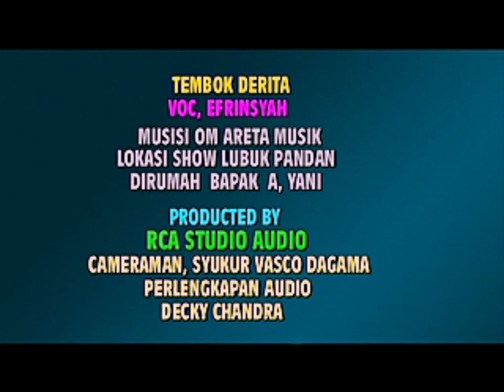ARETA MUSIC. Di goyang sampai pagi.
ARETA MUSIC. Di goyang sampai pagi. Music dangdut. Yonesa Rca studio,

Kami Dari.
Kami jasa photo dan Video shoting. Jadi kalau anda mempunyai acara acara penting yang ingin membuat dokumentasi acara nya.
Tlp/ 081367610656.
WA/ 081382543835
===÷Π÷ΠΠ∆∆∆××÷÷[[]]}}{ {}{}=}∆∆ΠΠΠ
Pernikahan//ulang Tahun//Khitanan//Aqiqah//konser music//wisuda//dan Acara penting lain nya.
Kami juga menerima pesanan seperti.
Cetak undangan// cetak spanduk//cetak yasin//dan lain sebagai nya,